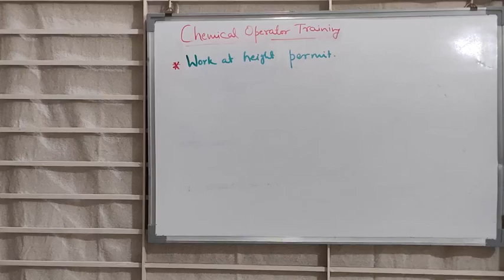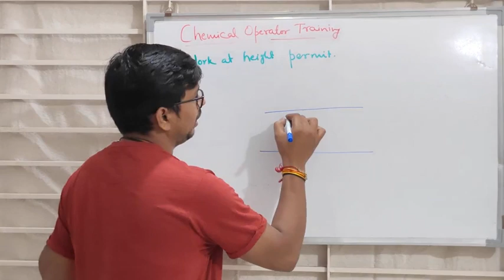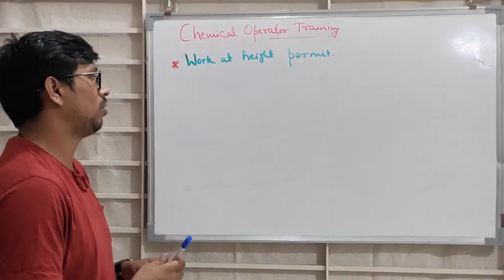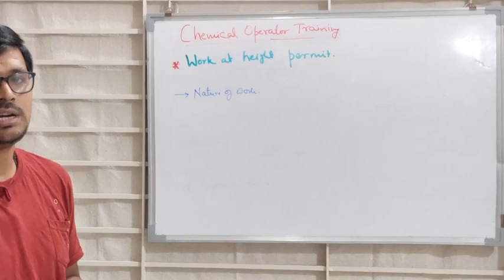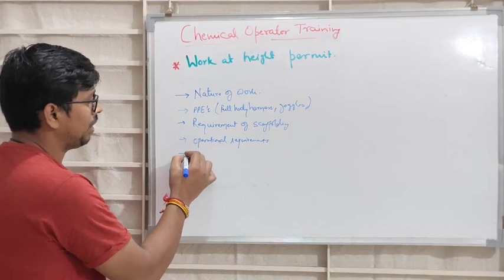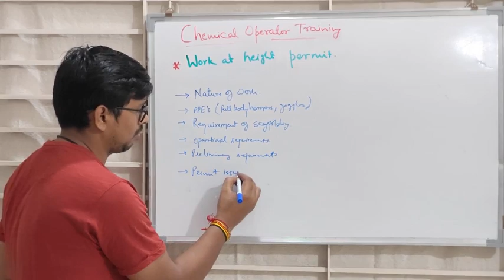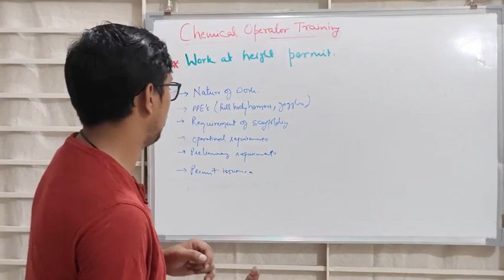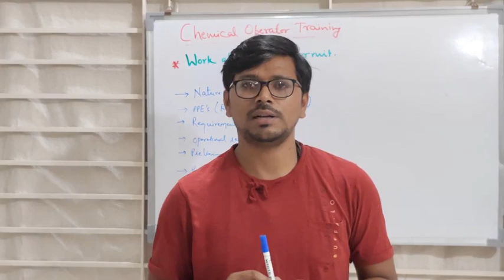Precautions for issuing Work at height work permit.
This video explains the procedure for issuing a work at height permit and the precautions to be taken to negate the hazards of working at height.